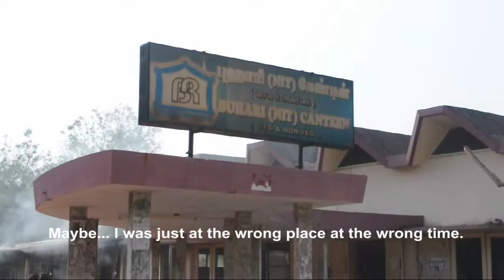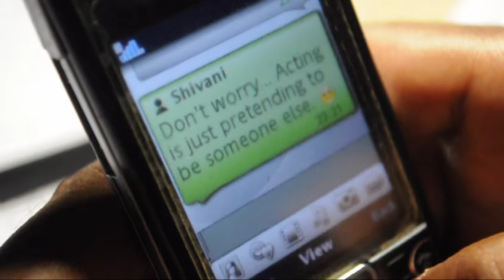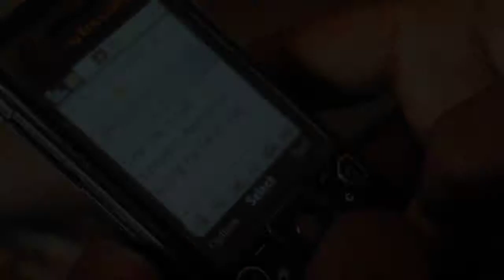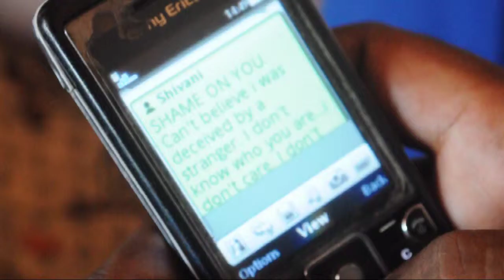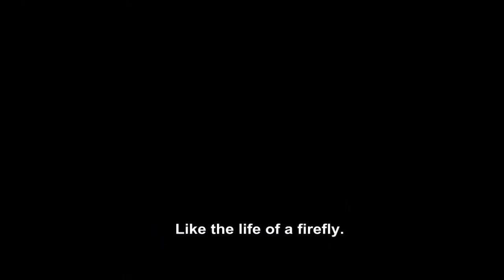NITTFEST'12 Movie Making ECE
A short movie by Electronics and Communication Engineering Department during NITTFEST'12.
Take One: NITTFEST' 2012